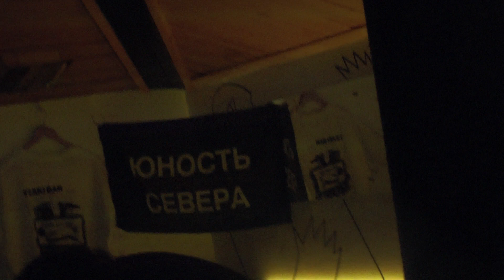OJUUR — FULL SET (Live at Tzaki, 10.11.23)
00:55 - 1 ырыа
03:57 - 2 ырыа
08:11 - 3 ырыа
12:22 - 4 ырыа